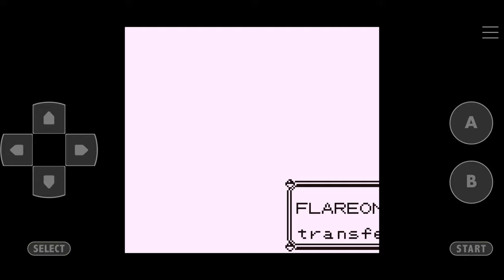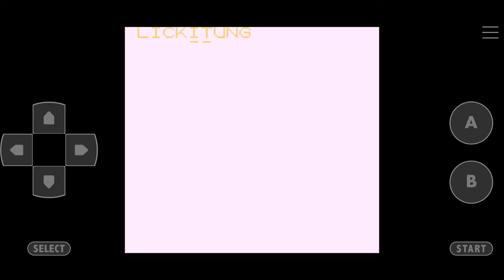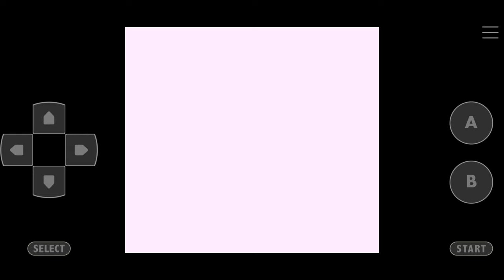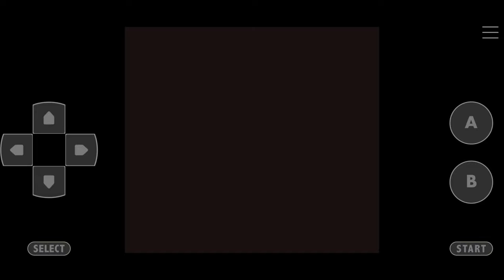Pokemon Blue Kaizo Walkthrough Part 18 S. S. ANNE